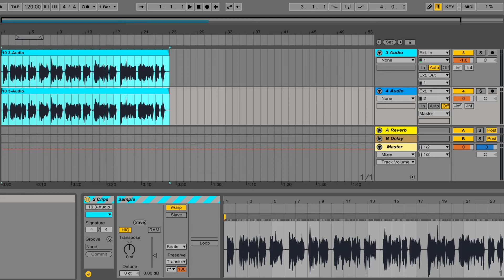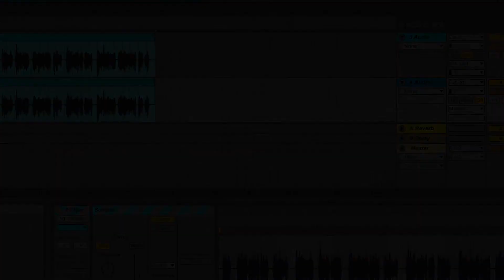征服：薩克斯風清奏